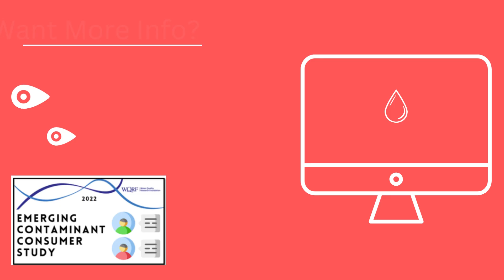Understanding the Public's Decision-Making on Using Household Water Treatment Devices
This study surveyed 2,701 U.S. households to better understand the public's decision-making on using household water treatment devices.